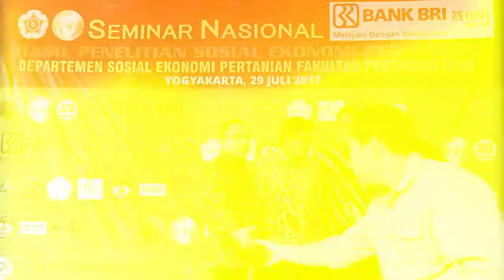SEMNASSOSEK 2017 - wawancara dengan Dr. Tedy Dirhamsyah, S.P., MAB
Wawancara dengan Dr. Tedy Dirhamsyah, S.P., MAB yang merupakan Perwakilan PISPI ( Perhimpunan Sarjana Pertanian Indonesia)